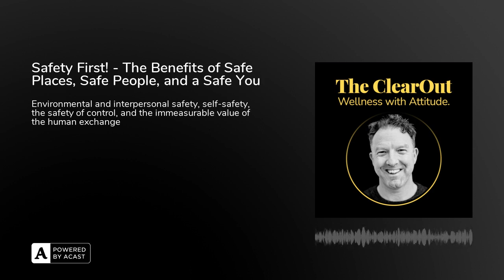Safety First! - The Benefits of Safe Places, Safe People, and a Safe You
In this episode Dara looks at the idea of safety as a keystone of wellness. In particular he concentrates on environmental and interpersonal safety. This pertains to the places we live and the people we share our lives with. Are they safe? How do we understand and recognise safety? And why is it so important, anyway?

Dara argues that the presence of safety allows trust to be built, and from trust friendship and love can follow. He explains why, above all, he prefers the unique conditions of a one-to-one relationship, and he confesses that it has something to do with control.

And what about how we treat ourselves? Is safety relevant to our relationship with ourselves? Dara believes it is essential, and he shares the ways in which he hasn't always had a safe 'friendship' with himself.

Looking at a bit of very recent drama with his daughter, Dara scrutinises the safety levels in their relationship and is happy to conclude that they're staying on the right side of the line. His daughter has some very interesting suggestions as to why he is so cranky.